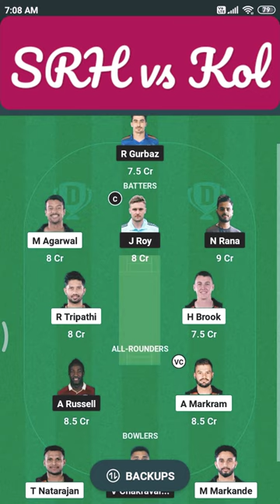####🏏🏏🏏♥️SRH vs KOL ajj ka team hai lagaw or kamaw paise Dream 11 me ♥️🏏♥️🏏♥️🏏####